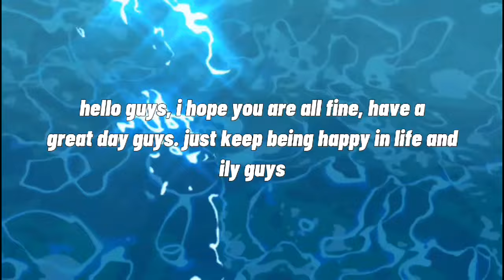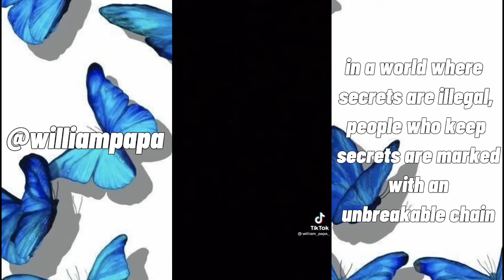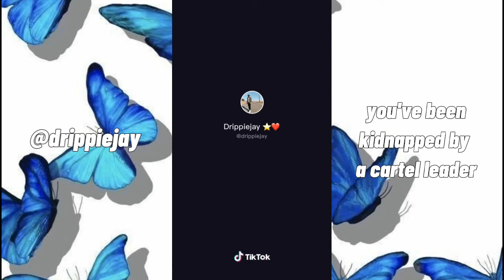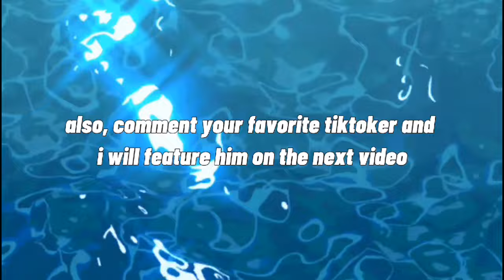[ tiktok boys pov that made it rain in arizona 🌃✨ // by freeak ]